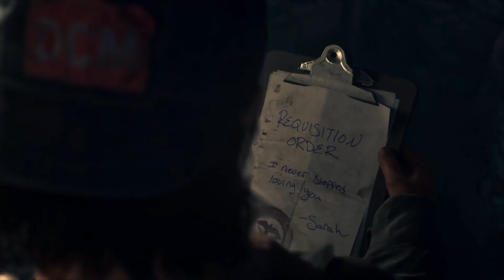DAYS GONE Gameplay Walkthrough Part 47 [1080p HD PC] - No Commentary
Days Gone Walkthrough Part 47 and until the last part will include the full Days Gone Gameplay on PC. This day Gone Gameplay is recorded in 1080p HD on PC  and will include the full game, endings, and boss fights.